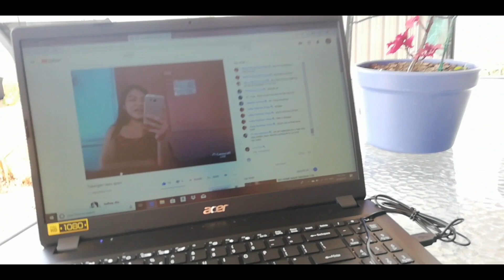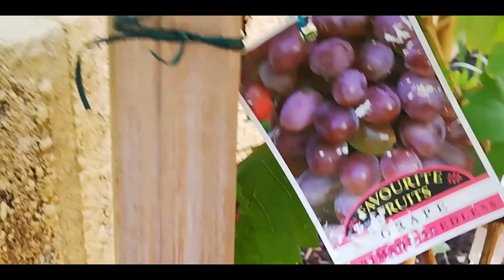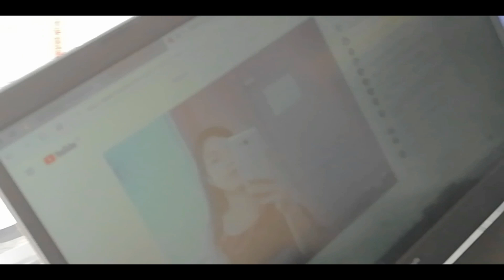My First Harvest Vegetable ( Beans)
Fresh vegetable and garden tour